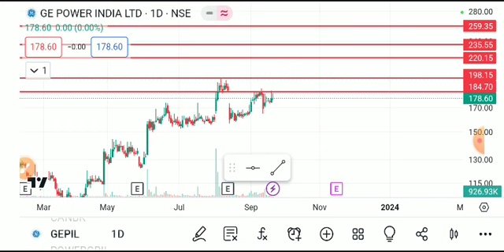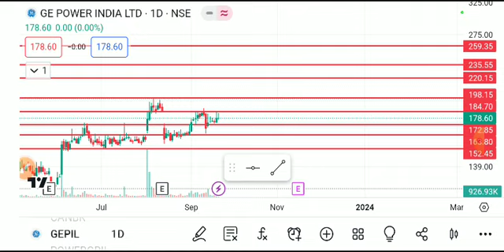gepil share latest news today, gpil share analysis, gepil share, gpil share latest news, gepil